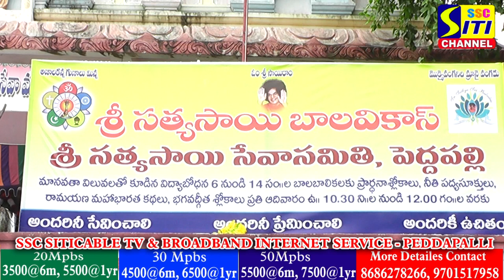విద్యార్థులకు లౌకిక పాఠ్యాంశాలతో పాటు ఆధ్యాత్మిక బోధన అవసరం..